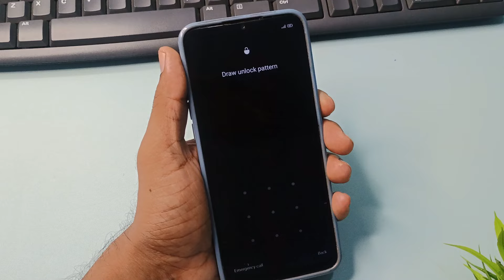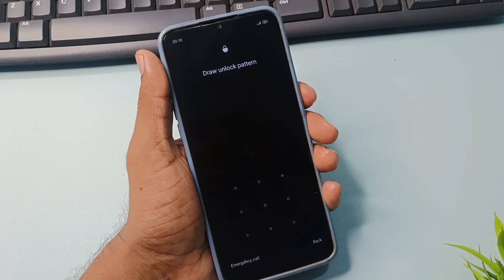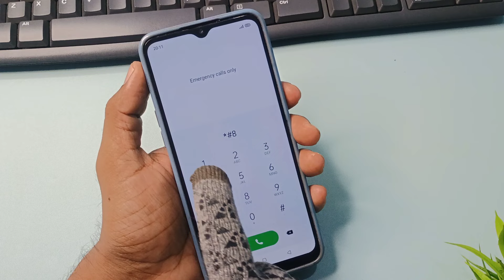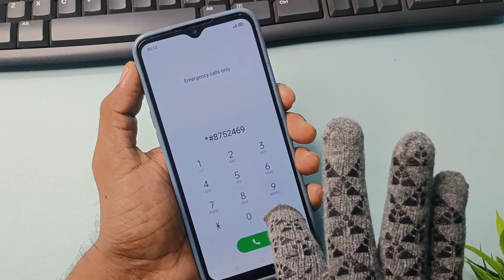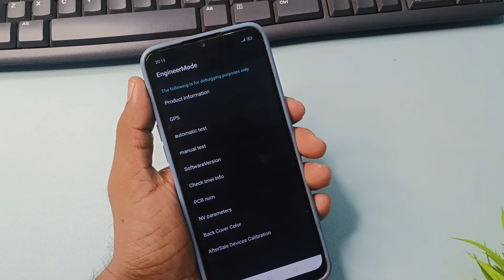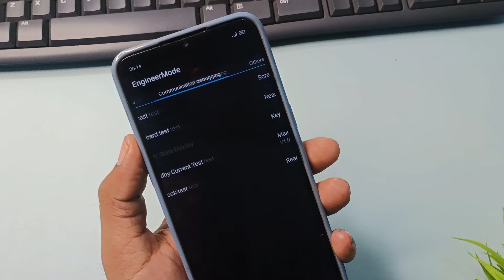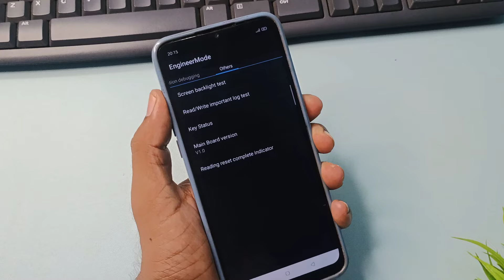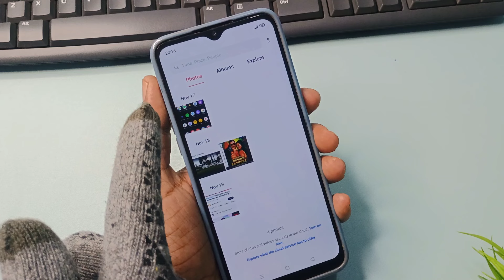oppo ka lock Kaise Tode ।। oppo mobile ka lock kaise tode| 2025 New Trick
andriod mobile pattern lock remove solution
reset iphone
samsung pattern lock
oppo password lock
oppo pattern lock
oppo pin lock remove
oppo hard reset
oppo reset password
oppo password lock remove